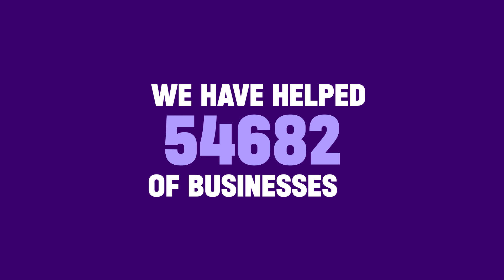About Enreach UK – Launch video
A video we created for Enreach UK following their rebrand from Network Telecom.